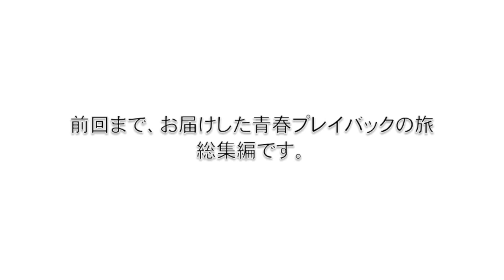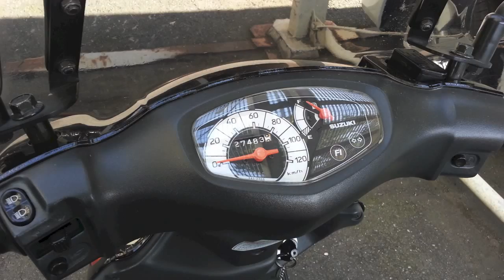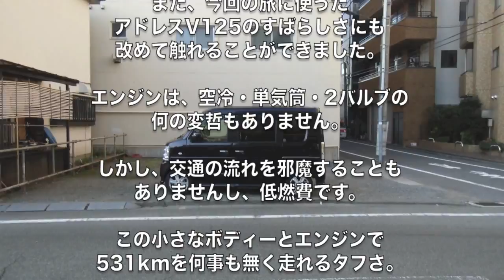アドレスV125 青春プレイバックの旅 Part7 総集編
過去のシリーズ

前回までお伝えしてきた
青春プレイバックの旅、
今回は、総集編をお届けします。

今回の旅で、驚いた事は、
まず、1点目は八王子駅前の変貌です。
SOGOがCELEOに、
そして東急SQUAREが、できていました。
2点目は、当時住んでいたところが
駐車場になっていました。
本当に、とても残念でした。

また、今回の旅に使った
アドレスV125のすばらしさにも
改めて触れることができました。

エンジンは、空冷・単気筒・2バルブの
何の変哲もありません。
しかし、交通の流れを邪魔することも
ありませんし、低燃費です。
この小さなボディーとエンジンで
531kmを何事も無く走れるタフさ。
ちなみに、真夏のいろは坂でも、
全くへこたれません。
買い物から、ジムカーナもどき、
ロングツーリングまで、
今まで乗ったバイクの中で、
トータルでみると、最高の1台です。

動画管理番号 【 AOGxcVpeIT015h5 】